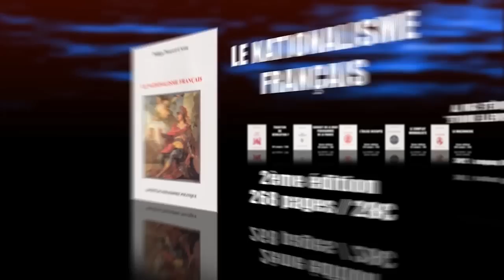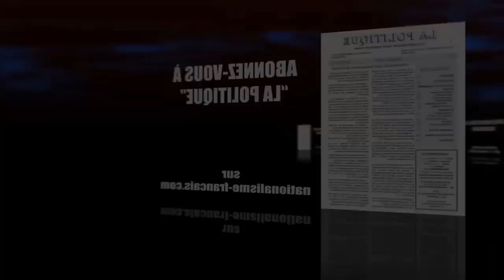L'armée Française face à la destruction de la Nation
Conférence de Philippe Ploncard d'Assac du samedi 09 décembre 2017